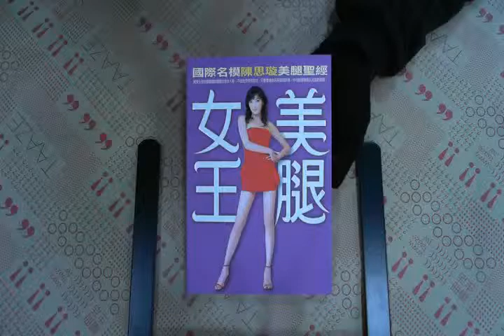TAAZE｜美腿女王：國際名模陳思璇美腿聖經 二手書書況 9578035195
TAAZE｜讀冊生活網路書店「美腿女王：國際名模陳思璇美腿聖經」，找二手書請至